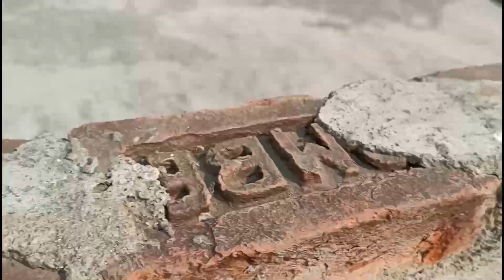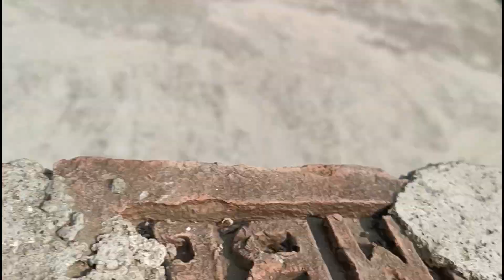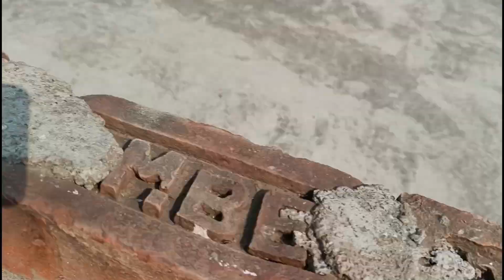army wala cartoon, toy JCB wala video, gadi wala cartoon | train tractor bus hulk wala cartoon